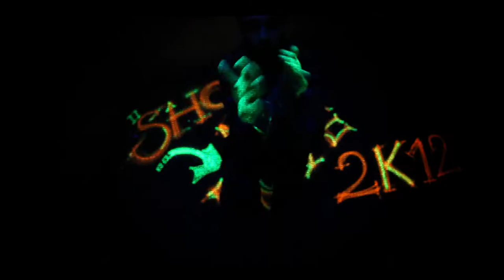Sean Finn - Show Me Love 2K12 (Bodybangers Remix) (Official Video)